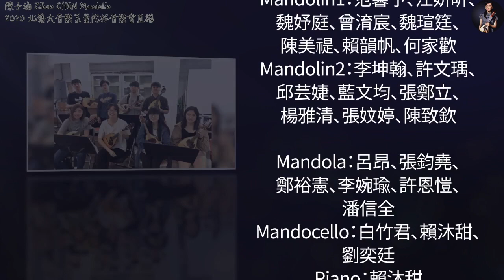マンドリン酒場の夜（曼陀林酒場之夜）：湯淺隆 曲、吉田剛士 編｜台北藝術大學音樂系曼陀林樂團｜指導：陳子涵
2020年臺北藝術大學音樂系曼陀林樂團音樂會直播
演出日期：
2020年6月4日（四）12:00（合奏演出）
2020年6月11日（四）12:00（小組演出）

6月4日演出曲目
1.光の中で（光之中）：湯淺隆 曲
2.大きな古時計（古老大鐘）：武藤理恵 編
3.マンドリン酒場の夜（曼陀林酒場之夜）：湯淺隆 曲
4.リスボンの恋人たち（里斯本的戀人們）：湯淺隆 曲
5.花若離枝：董運昌 編
6.國境之南：董運昌 編
7.Turkey in the Straw（稻草裡的火雞）：小穴雄一 編
8.Super Mario Brothers（超級瑪利歐兄弟）：小穴雄一 編
9.Pirates of the Caribbean（加勒比海盜）：小穴雄一 編
10.Csikos Post（郵遞馬車）：日比野俊道 編

臺北藝術大學音樂系曼陀林樂團
指導老師：陳子涵
課堂助教：曾淯宸
Mandolin1：范馨予、江妍昕、魏妤庭、曾淯宸、魏瑄筳、陳美禔、賴韻帆、何家歡
Mandolin2：李坤翰、許文瑀、邱芸婕、藍文均、張鄭立、楊雅清、張妏婷、陳致欽
Mandola：呂昂、張鈞堯、鄭裕憲、李婉瑜、許恩愷、潘信全
Mandocello：白竹君、賴沐甜、劉奕廷
Piano：賴沐甜
Percussion：陳致欽
Flute：魏妤庭